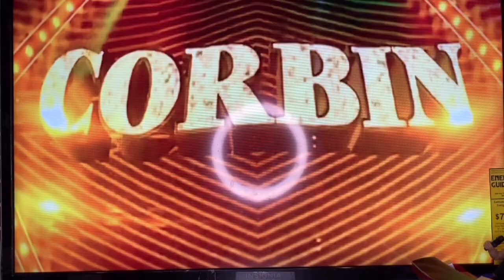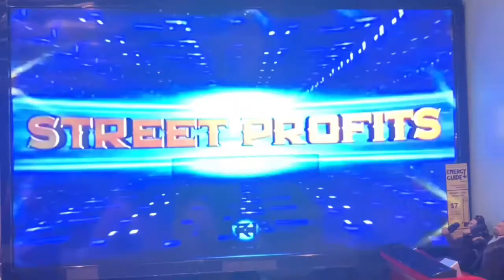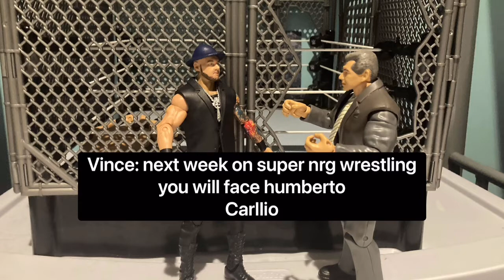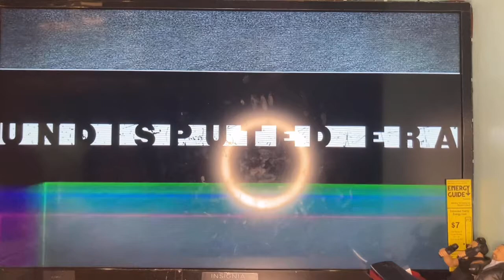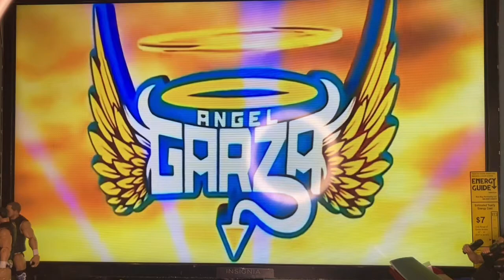Who will face angel garza at extreme rules for the us title NRG wrestling episode #26